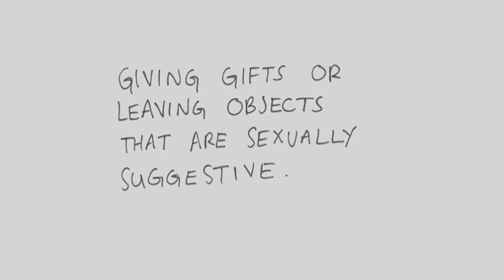Breaking Down The Law: Sexual Harrassment (Episode 6)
The final episode of a 6-part web series called "Breaking Down the Law" featured In this episode, Ruby calls a staff meeting to discuss the increasing number of sexual harassment violations being reported at the office.